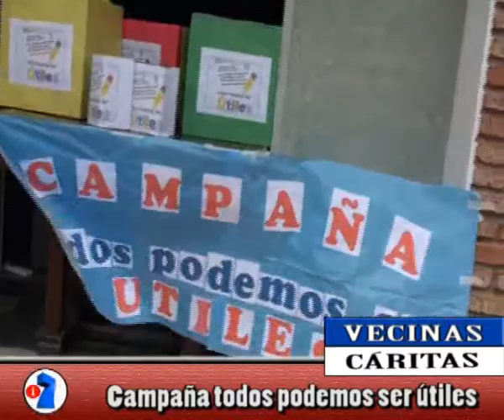NORTV Vecinas Campaña todos podemos ser útiles